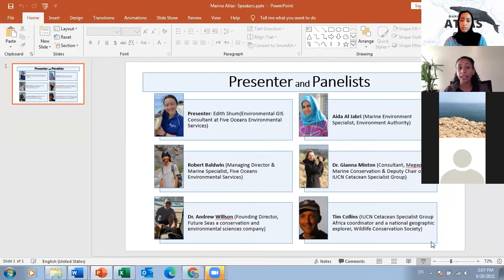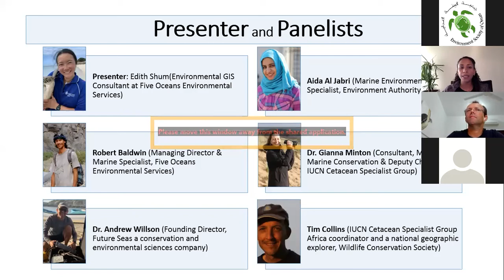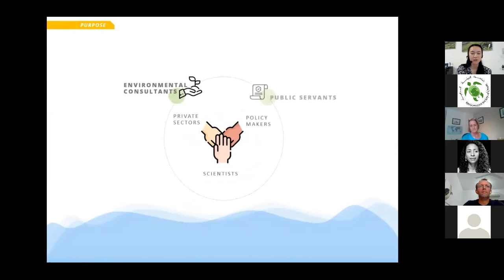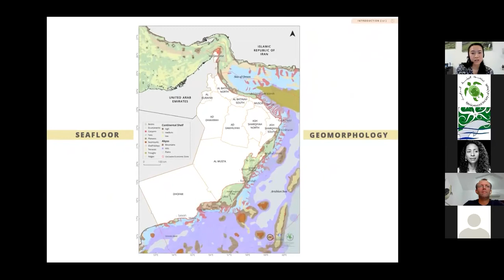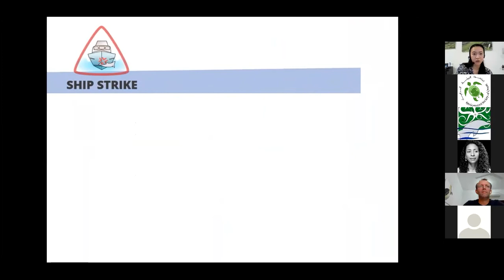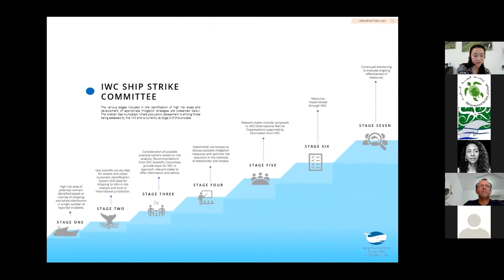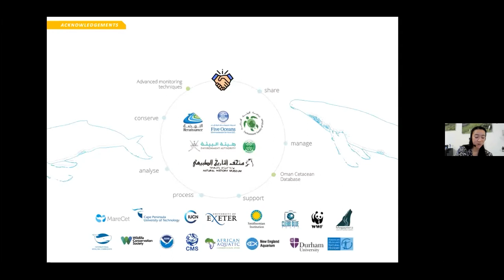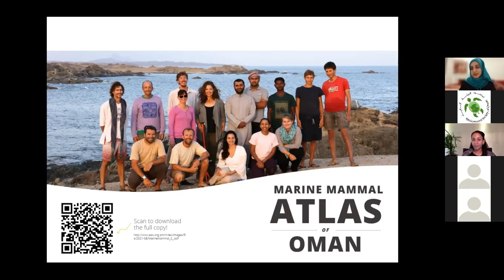Celebrating the launch of the “Marine Mammal Atlas of Oman”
This full-colour photography book is the culmination of 20 years of scientific research, providing a thorough geographical representation of the Arabian whales and dolphins that call the Northern Indian Ocean their home.  Making an important contribution to our understanding of Oman’s unique marine and coastal wildlife, the Atlas offers a rare insight into Oman’s 20 species of cetaceans.
This event presents an overview of the Atlas from the research team who have made this publication possible.